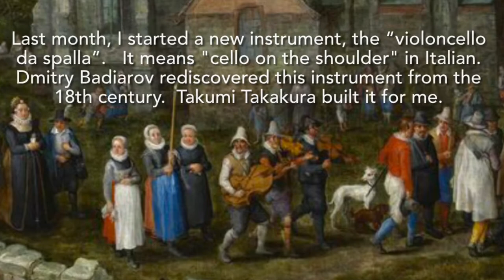challenge ! Learning how to play the VIOLONCELLO DA SPALLA in a month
Learning how to play the VIOLONCELLO DA SPALLA in 30days !

I'm 13-years-old violinist .
Last month, I started a new instrument, the “violoncello da spalla”.
It means "cello on the shoulder" in Italian.

Dmitry @Badiarov (an innovative luthier who collaborates with Sigiswald Kuijken) rediscovered this 18th-century instrument after 200 years in a tunnel of oblivion.
You can call spallas "cello da spalla", "violoncello piccolo", "viola da spalla", or "viola pomposa". Because researchers' views on this instrument are not yet unanimous.

There may be only about 10 spallas in Japan now. More than half of them are Takumi Takakura )'s beautiful works, like mine.
I am probably the only junior high school student in the world who plays this instrument.

I think that violoncello da spalla will become a dream instrument for many violinists, just as it was for J. S. Bach himself.

Special thanks to my respected mentor Toshihiko Amano.

Artwork:
Country Wedding (1612) by Jan Brueghel the Elder, at Museo del Prado, Spain.